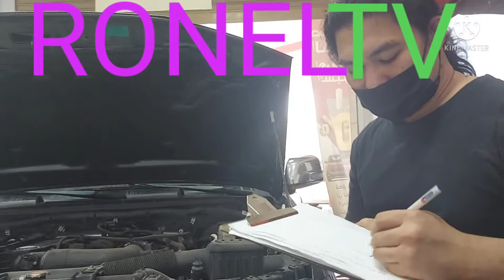25 December 2021